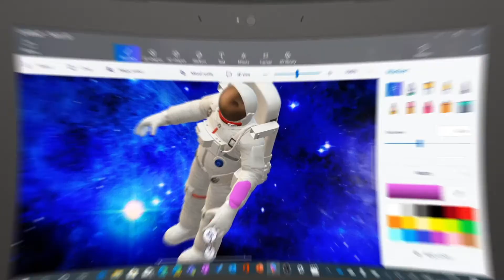Microsoft Myths - 4. Creativity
Dispelling myths around Microsoft Windows devices.

Myth - You can’t be creative with a Windows device.